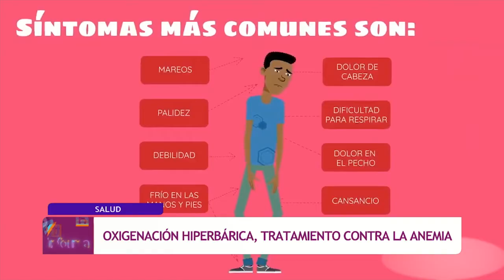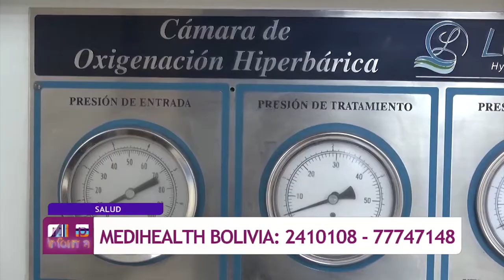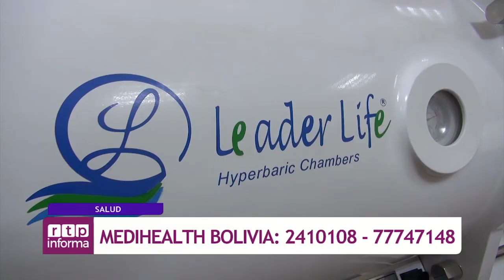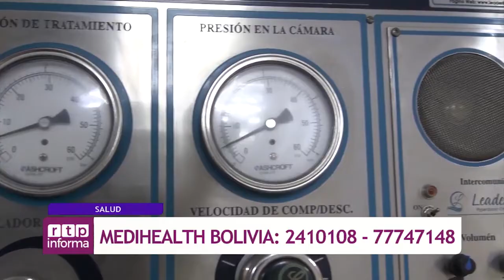Hablemos de salud I RTP Informa I RTP Bolivia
MEDIHEALTBOLIVIA